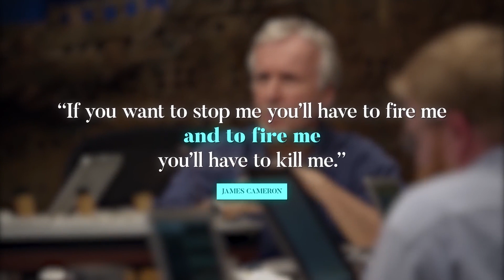This Alternate Ending Almost Ruined Titanic